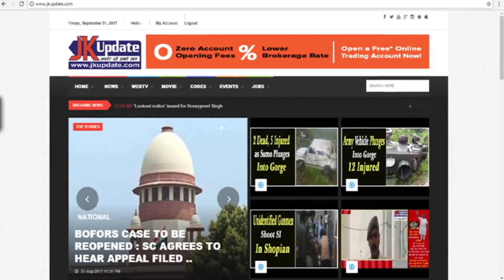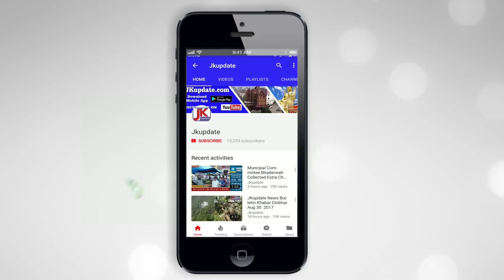KHAAS MULAKAAT WITH SACHIN SINGH COMEDIAN